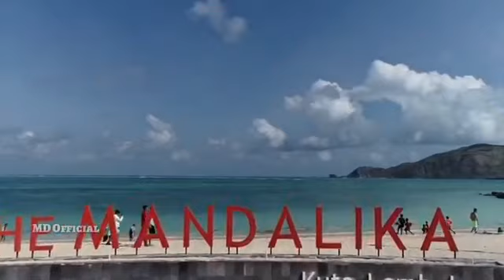Majulah indonesiaku dengan moto GP 2021 di KUTA MANDALIKA LOMBOK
majulah indonesiaku dengan moto GP di KUTA MANDALIKA LOMBOK